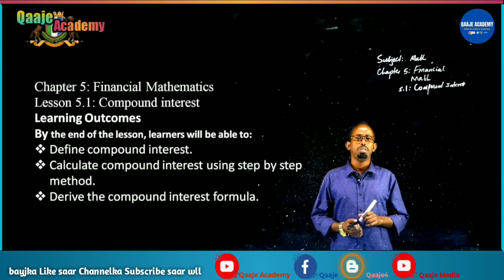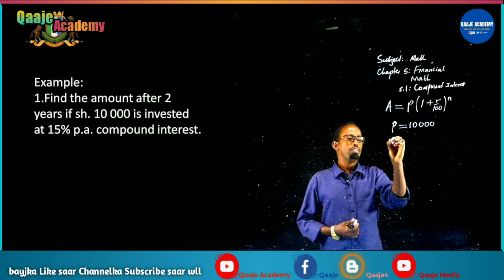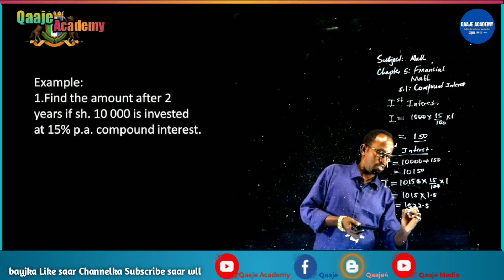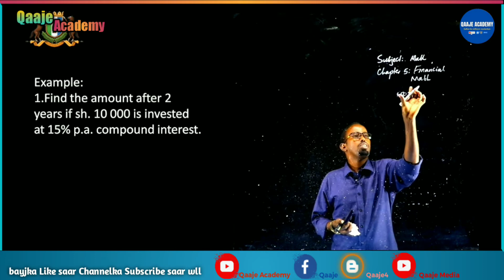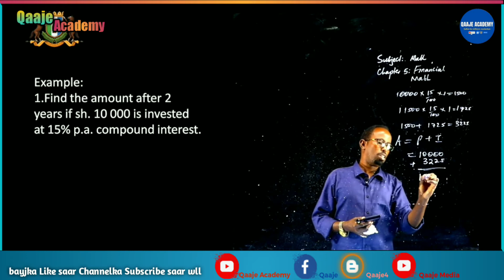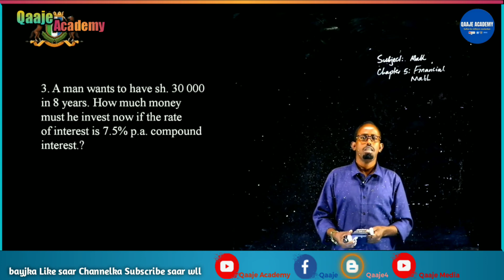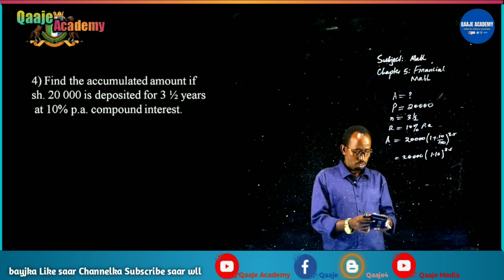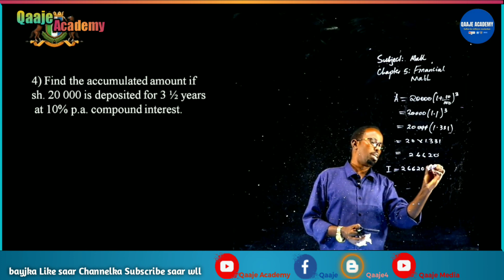Mathematics Form 3. Chapter 5.1 Compound Interest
Barashada Xisaabta dugsiga 11 ee dugsiga sare,
Maadadan waa cilmiga barashada Xisaabta ee laga barto deegaanada Puntland, waxaan aad ugu hambalayaynayaa, wasaarada waxbarashada ee Puntland ee duubtay aqoontan, taas oo u noqon doonta wax aan la ilaabi doonin qarniyada soo socda. Waxaan sido kale u mahadcelinayaa macalimiinta duubtay Cilmigaas, ilaahayna waxaan ka baryayaa in danbigooda hore iyo kuwa danbe allah udhaafo.
Waxbarashadan waxaa saaran loogada aan leeyahay iyo tan Puntland, sabatoo Puntland Copyright iyadaa leh, iyada ayaana anigu uga daba fadhiisanayaa, balse casharada aan loogadayda saaray waxay aniga aan ku fasirtay in wakhti badan igaga baxay helitaankooda, hagaajintooda, naashnaashitaankooda, sidaas awgeed hadii aan kaligood iska soo galiyo waxaa dhacaysa in dad badan oo Youtubeleh si fudud inta ay ku helaan in ay iska isticmaalaan, sidaa awgeed baan loogada u saaray Video-yada aan habeena farabadan usoo jeeday, Dhanka kale waxaan saaray sawirada macalimiinta aniga oo ay iga tahay inaan ku ixtiraamo, hadaba macalimkii ka yara xumaada sawirkiisa oo qaabka aanu urabin loo galay, raali baan hawada usoo marsinayaa, aniga oo ka codsanaya inuu iisoo diro sawirka u rabo in loo saaro.